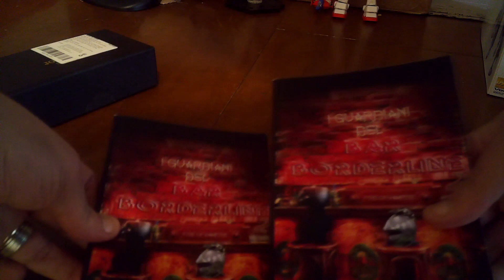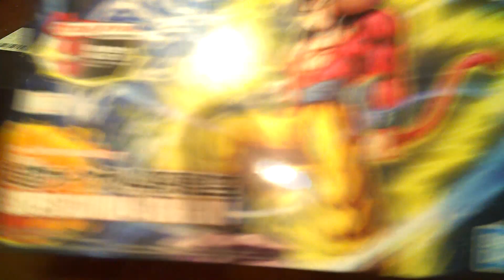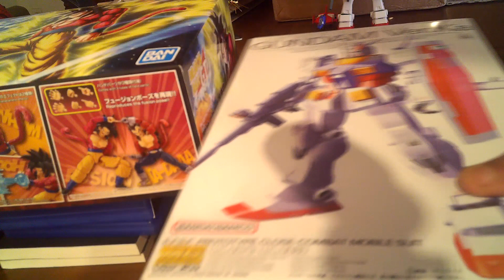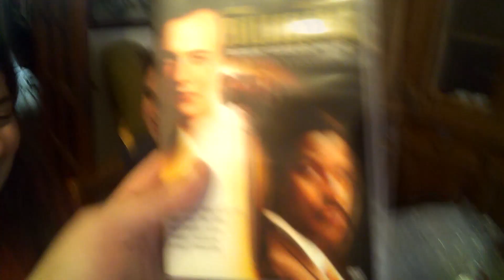VIDEO REGALI DI NATALE DEL 2022 CON L'OSPITE SPECIALE FABIO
i regali di natale del 2022